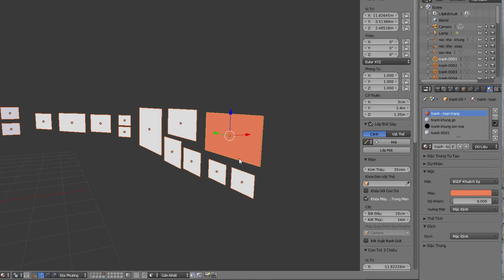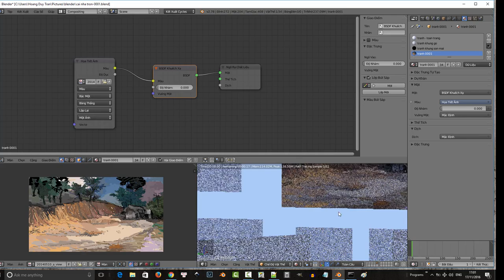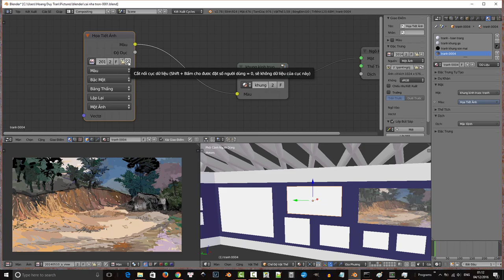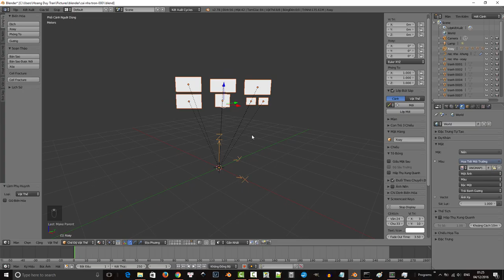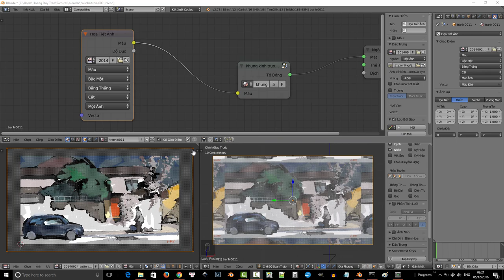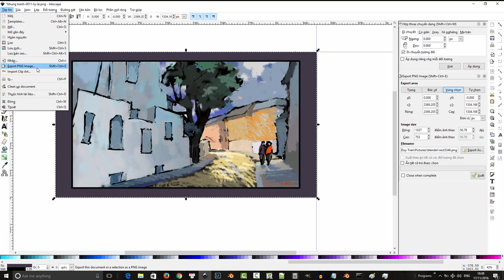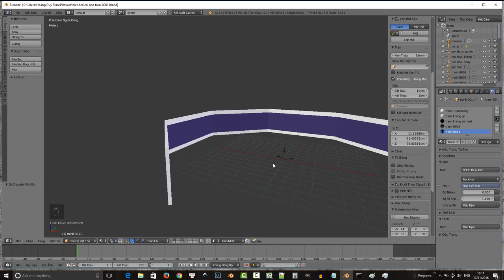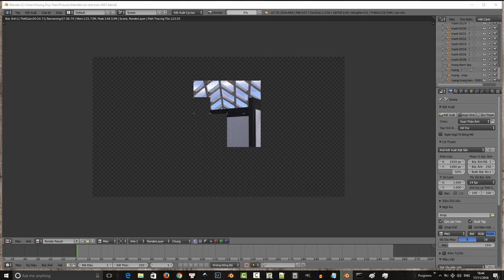Hướng dẫn sử dụng Blender 3D - bài 0003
Bài này bàn đến việc đưa chất liệu vào các bề mặt khung tranh:
1. Đưa tranh vào bề mặt khung dành riêng cho tranh và chỉ định nó trên bề mặt đó.
2. Các phương pháp điều chỉnh ánh xạ từ hình ảnh 3D sang bề mặt 2D và cách điều chỉnh hướng, diện tích của chất liệu và bản ánh xạ.
3. Cách cho thêm các nút làm tăng độ ghồ ghề và bóng của bề mặt.

Trong phim tôi có nói đến việc sử dụng phần mềm CrazyBump Phần mềm này rât tiện lợi và công hiệu. Nếu có thể, tôi khuyên các bạn nên mua cho mình một bản sao. Nếu không thể mua được thì các bạn có thể đến trang này và kéo một bức ảnh màu của mình vào hộp đầu tiên ở bên trái. Ở hộp giữa, chọn loại bản đồ ánh xạ chất liệu mình muốn lấy bằng cách bấm vào hộp chọn lựa ở trên hộp. Điều chỉnh các giá trị bằng cách kéo các núm điều chỉnh ở trên hộp và xem kết quả ở hộp thứ 3. Sao tên của bản màu và dán vào hộp tên ở bên dưới, đằng trước hộp đề đuôi PNG, và điền thêm đuôi cho bản đồ ánh xạ, như NRM = normal, DISP = displacement v.v.. rồi bấm 'Download'. Phần mềm duyệt trang mạng sẽ tải xuống thư mục 'Downloads' mà nó được sắp đặt. Vào đó lấy và đưa vào thư mục của bản màu của mình để chúng nằm cùng thư mục, dễ tìm.